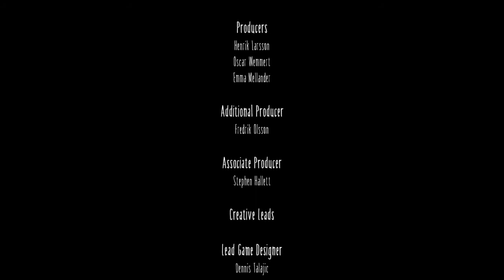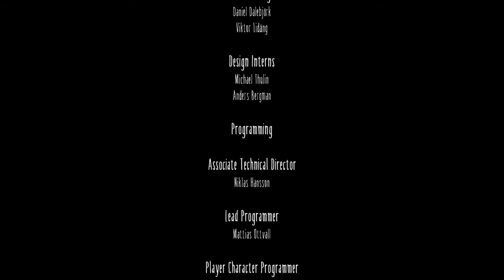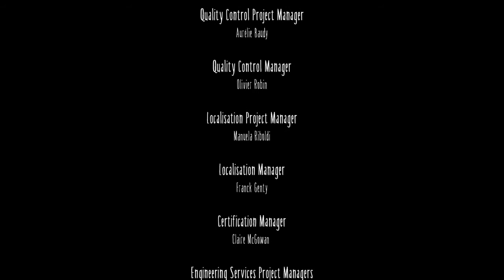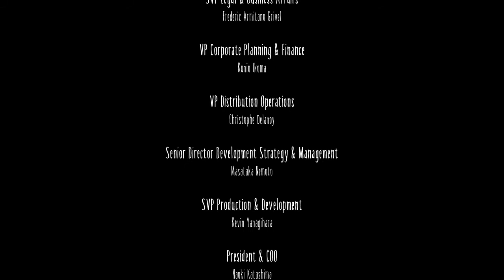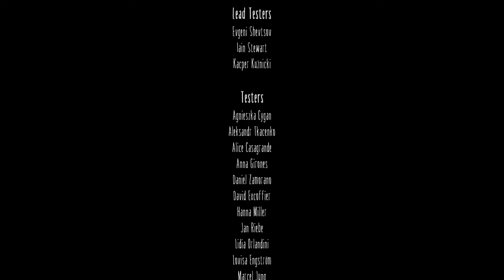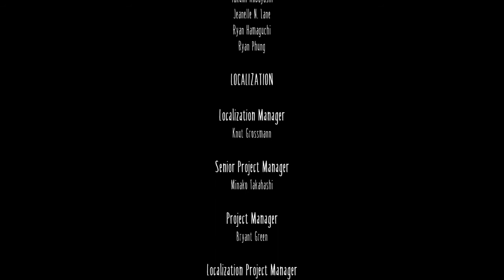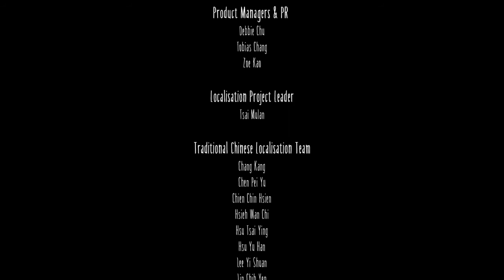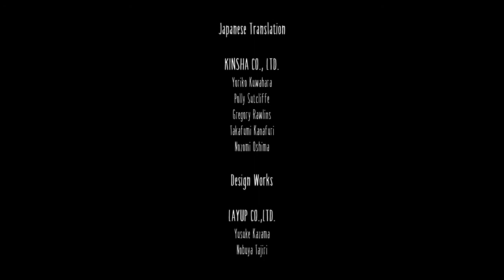Let’s Play Little Nightmares Episode 5 M’Lady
In this final episode we enter the Lady’s quarters where confront her for the final battle. Will we escape the MAW and return to civilisation?

I would like to apologise once again for the mic distortion when shouting.